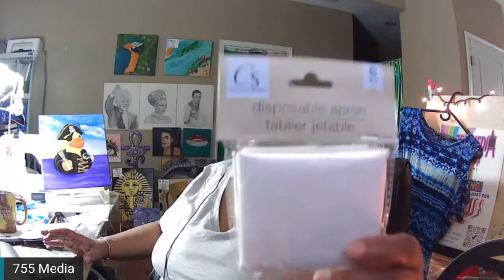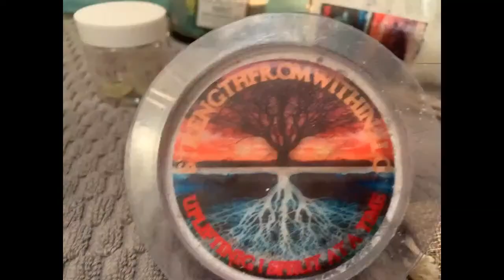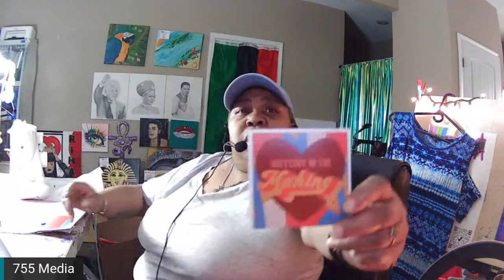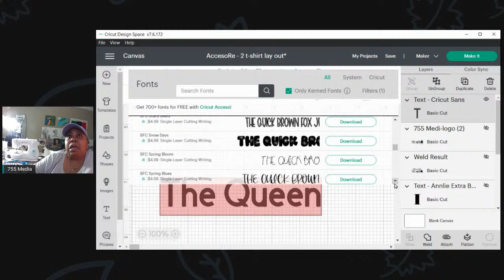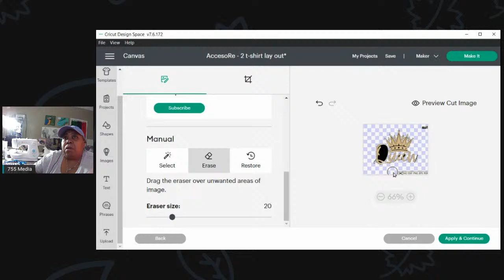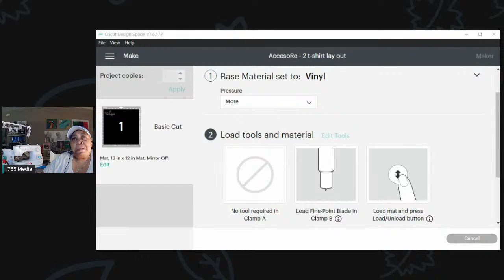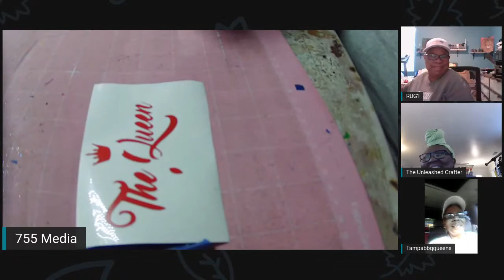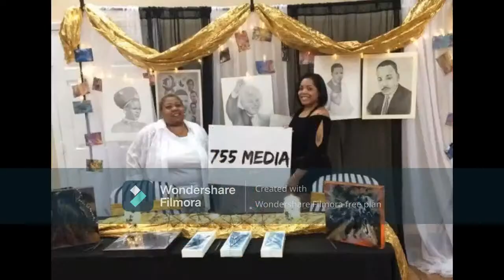SEWING MACHINE ACTIVITIES for beginners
755 MONDAY'S MENTIONS airs every Monday at 11:55am CST
SPLATTER CHATTER airs Sunday Nite @ 11:55pm CST
Wednesday WHIP-UP at 7:55pm CST
SATURDAY (((SHOUT-OUT))) at 1:55 pm CT

My goal is TO SUPPLY YOUR HOME WITH ART!! 755 FAMILY- invite a friend & enjoy the content
WE ARE GROWING 755 FAMILY!!! over 400! I'm so happy lets ARTY PARTY!!

Hanging out in "STUDIO C"  SPLATTER CHATTER* - We can create artsy things and kick it
Thank You for stopping by my VIRTUAL art studio Channel
EVENTS:
PRODUCTS I USE:
Acrylic Paints used: Golden heavy body, Grumbacher Academy Acrylics, Liquitex Professional heavy body Acrylics, Utrecht Thick Body Acrylic, apple Barrel Matte Acrylic paint, Blick Acrylic Gel Medium Satin finish, Rust-oleum Spray paints, Artistro paint markers, DecoColor metallic paint makers,

PENCILS: Artist Loft Fundamentals Soft Pencil
RESIN: Stone Coat Countertop Art Coat, Art Resin, Smooth-On, Ronson Butane, DecorRom Silicone
CANVASES:
Master Touch canvas
GLUES:
Modge Podge, Elmers Glues, E-6000, Scotch Double-sided tape, gorilla Hot Glue Sticks
EQUIPMENT:
Wacom Tablet, Cricut Maker, Epson Workforce 77-20, NZXT, UBeesize Ring Light, Masters Airbrush, Logitech wireless mouse and keyboard, HD USB webcam, FiFine Lavier Headset/Mic
SOFTWARE:
StreamLab, PhotoShop, Cricut Design Space
ADDITIONAL PRODUCTS:
Scotch Chair Tips, Floral Garden Adhesive Diamond Wrap, Hillman assorted Picture hangers

visit me on Facebook, InstaGram, Twitter, Linked In, TikTok, and @ 755Media.com

fan SNAIL-mail: 755 MEDIA 361 SOUTHWEST DRIVE SUITE #755 JONESBORO ARKANSAS 72401